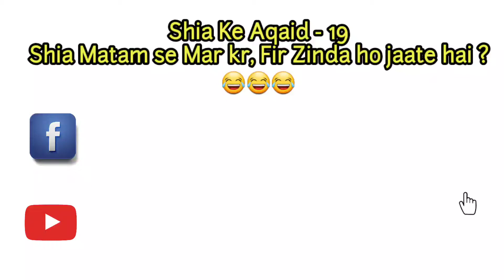Shia Markar Fir Zinda Hote Hai_shia gustakhi-19_farooq khan razvi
HERE IS SOME PLAYLIST THAT WE UPLOAD PREVIOUSLY.